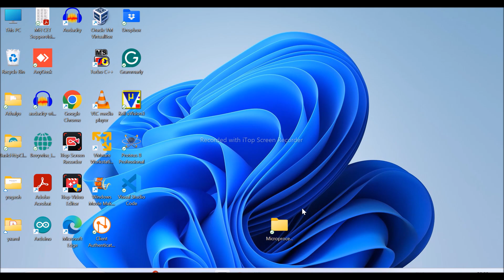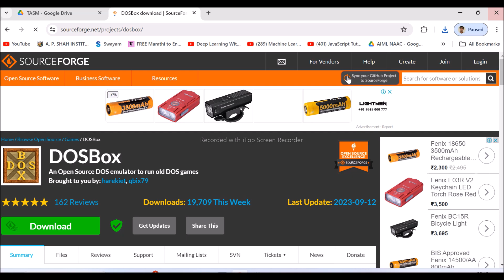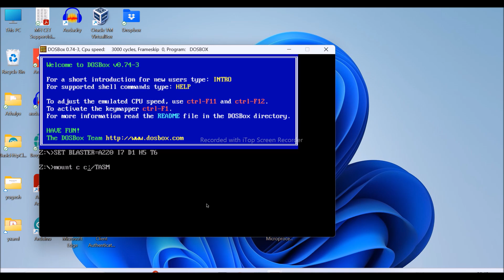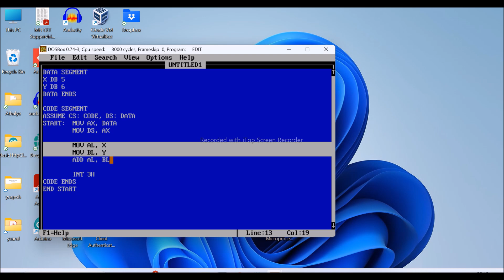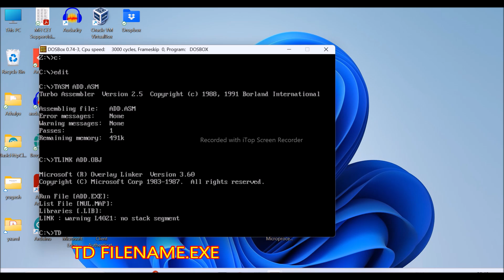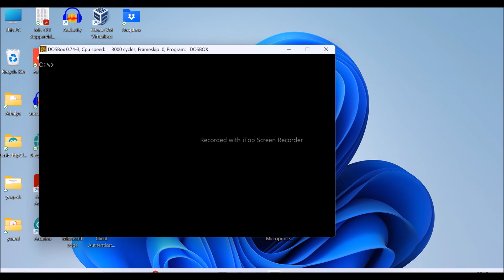How to install DOSBox and how to start the 8086 program.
In this video, we will learn how to install DOSBox on a Windows 11 laptop and how to use that DOSBox to program 8086 programs.

Video-02 How to run assembly program using TASM and creating a framework for an assembly program: